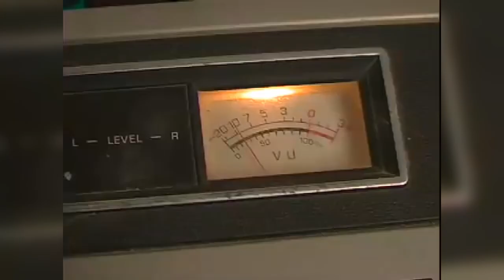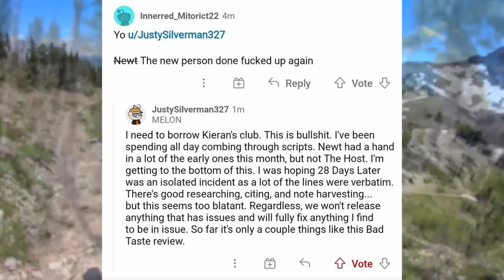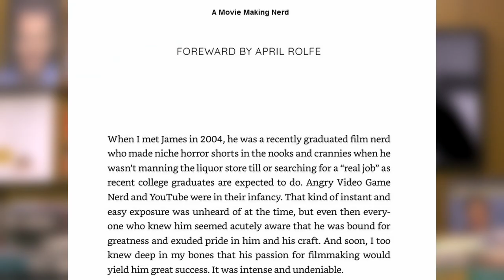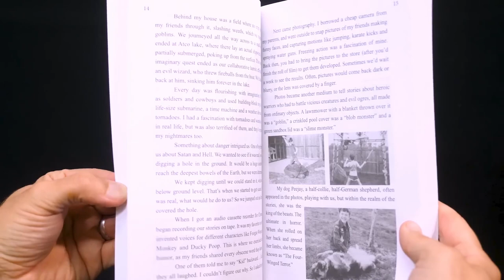Just Talking About - A Movie Making Nerd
James Rolfe's autobiography is a recommended read. You wouldn't believe it if I told you. I'll try anyway.

OTHER STUFF THAT I AM DOING